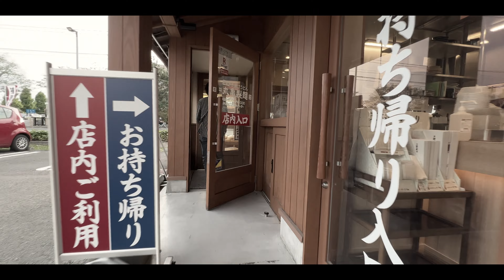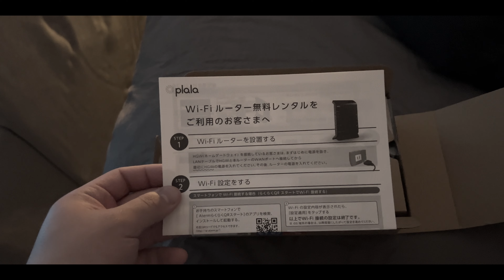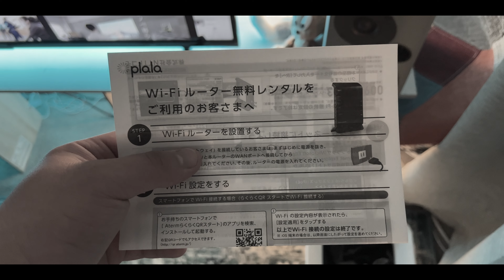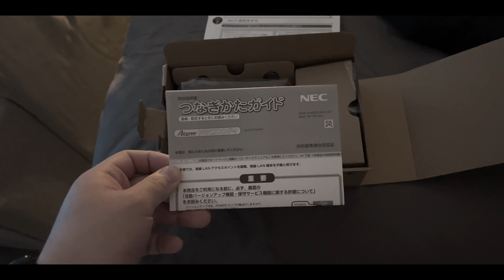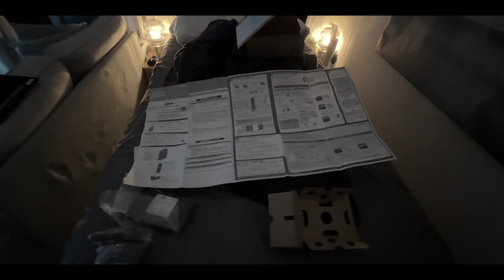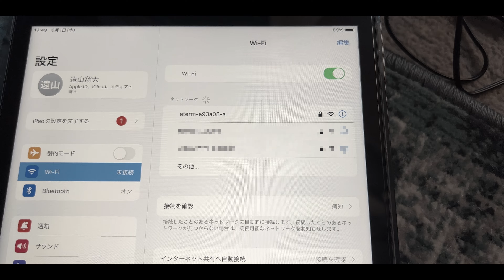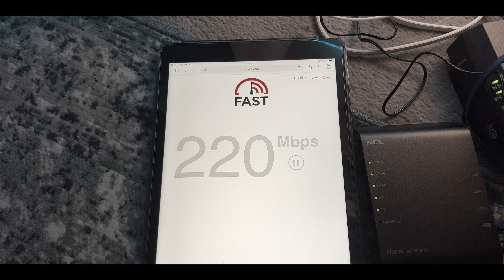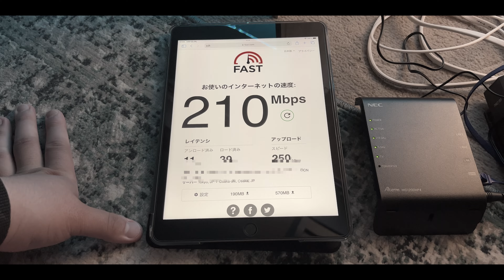[Vlog Ep,1054] Wi-FIルーターをレンタルした [2023年6月1日 木曜日]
このチャンネルでは、私の生活スタイルや価値観を共有するために、私生活の様子を撮影した VLOG をアップしていきます。

内容としては、行ったところ、食べたもの、購入したものなどを紹介したり、日常の中の変化や考えたことについて語ることが多いです。

ガジェット、インテリア、アウトドア、DIYなどが趣味です。

私は、クリップを並べ替える際に編集ミスを起こしやすく、時系列が前後し、違和感のあるシーンが多々ありますが、ご了承ください。

Unboxing & Review
様々な製品の開封や短期、長期レビュー、暮らしのアイディアについて発信しているチャンネルです。

Food & Travel
料理をしたり、美味しい飲食店を紹介したり、旅行の様子を紹介したりしているチャンネルです。

DIY & Build
暮らしを豊かにするためのDIYや、家具の組み立て、模型やプラモデルなどを作る様子を動画にしています。

0:00 丸亀製麺
0:43 自転車のスポークが折れた
2:01 休憩
2:21 テレビの裏にテープライトを貼った
5:38 Wi-Fiルーターをレンタルした
8:58 内容物
9:34 今まで使用していたルーター
10:44 設置してみる
13:55 速度を測定
17:30 ルーターの設置場所を変えたい